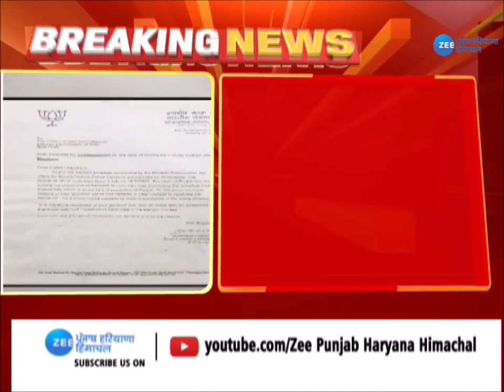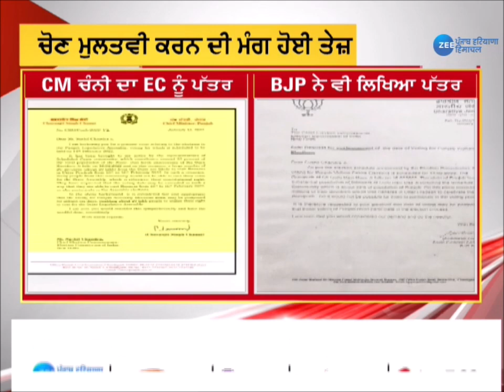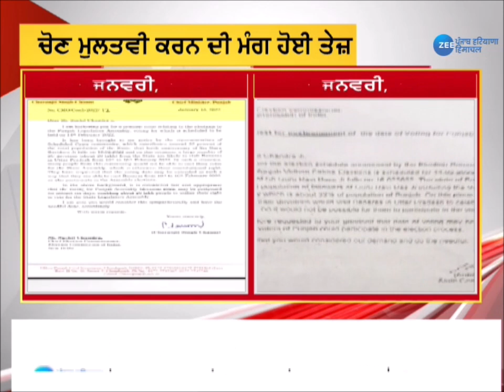Punjab Elections 2022: ਪੰਜਾਬ ਵਿੱਚ ਮੁਲਤਵੀ ਹੋਣਗੀਆਂ ਚੋਣਾਂ ? | Latest News | Zee PHH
Punjab Elections 2022: ਪੰਜਾਬ ਵਿੱਚ ਮੁਲਤਵੀ ਹੋਣਗੀਆਂ ਚੋਣਾਂ ?